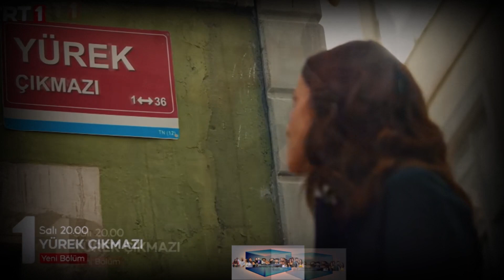¡Alp Navruz en la serie Heartbreak ha comenzado İrem Helvacıoğlu puso el último punto!